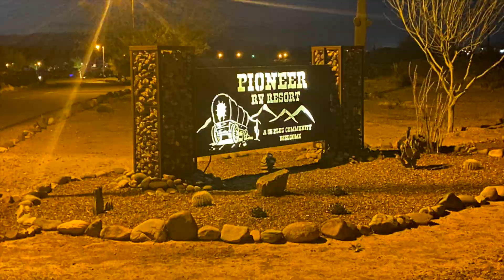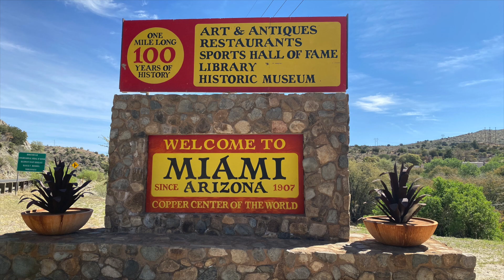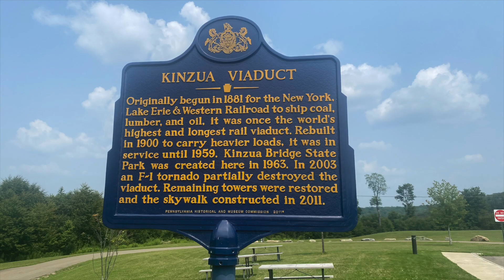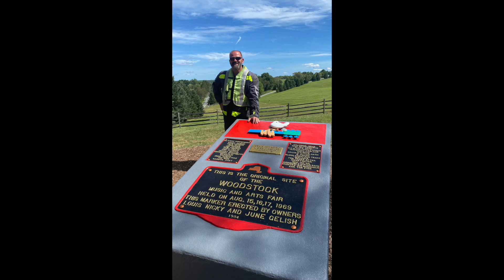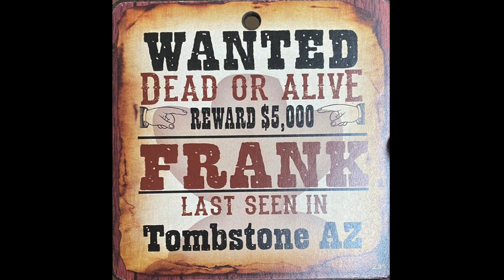My 2021 Flashback memories 1 year shown 5 min fav pics slideshow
DJI OSMO Action Cam Digital Camera with 2 Displays 36FT/11M Waterproof 4K HDR-Video 12MP 145° Angle Black

WEISER Ultrabrights 2-in-1 LED Brake Light/Turn Signal Upgrades for newer BMW Motorcycles (S series, G series, R series and F series)

GoPro HERO7 Black + PNY Elite-X 32GB microSDHC UHS-I, U3 + 2 Total Rechargeable Batteries - Waterproof Digital Action Camera with Touch Screen 4K HD Video 12MP Photos Live Streaming Stabilization

OSMO Pocket - 4K/60FPS Handheld 3-Axis Action Camera with128 GB Extreme microSD Card

DJI Mavic 2 Pro Drone Quadcopter with Hasselblad Camera, comes 2 Batteries, 64GB Extreme Micro SD, PGY ND Filter, Landing Pad, Signal Booster, Water Resistant Carrying Case, 1 Year Limited Warranty

RAM X-Grip Large Phone Mount with Handlebar U-Bolt Base
RAM Motorcycle Brake/Clutch Reservoir & Handlebar Ball Base

Quad lock type mount for phones on handlebars

Sametop Backpack Strap Mount Quick Clip Mount Compatible with Gopro Hero 8, 7, 6, 5, 4, Session, 3+, 3, 2, 1, Hero (2018), Fusion, DJI Osmo, Xiaomi Yi Action Cameras

SmilePowo 360 Degree Rotatable Arm Wrist Strap Mount Accessory Kit for GoPro 8 Max 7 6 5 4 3 Hero Black/Hero 2018/Hero Session/Fusion, AKASO Insta360 SJCAM APEMAN Campark YI 4K Action Camera (Green)

Communications Devices i own and use

Sena 20S EVO Bluetooth Communication System

Cardo DMC/Bluetooth PACKTALK BOLD Motorcycle Communication

4/1/2022